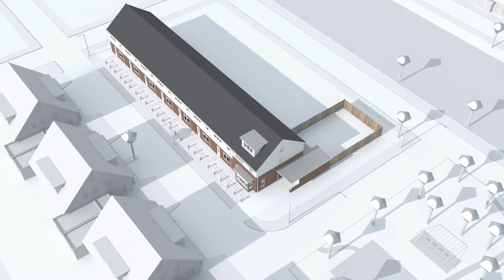Buva Ecostream WTW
De EcoStream is een revolutionair-, intelligent- autonoom-, en modulair balansventilatie systeem dat gebruik maakt van warmteterugwinning.